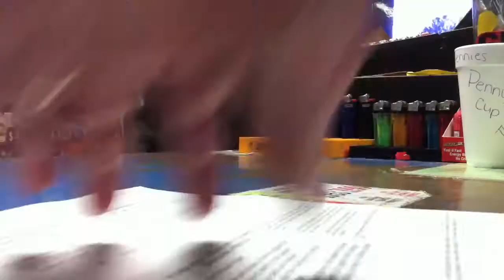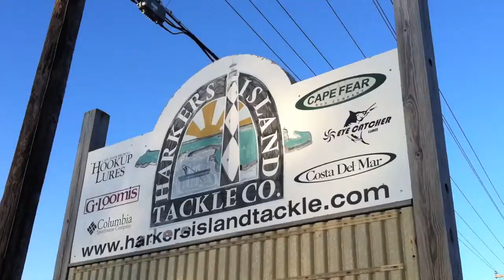The Bandersnatch of Harkers Island David Nash